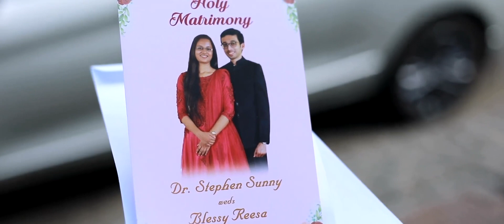DR STEPHEN SUNNY BLESSY REESA|WEDDING HIGHLIGHTS